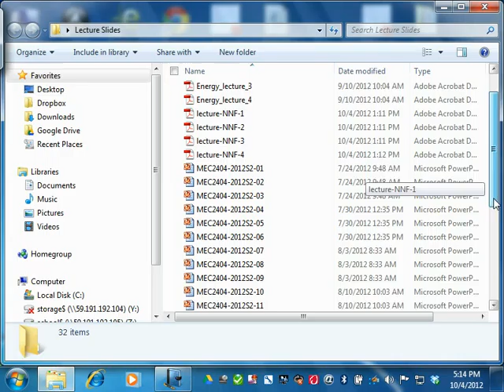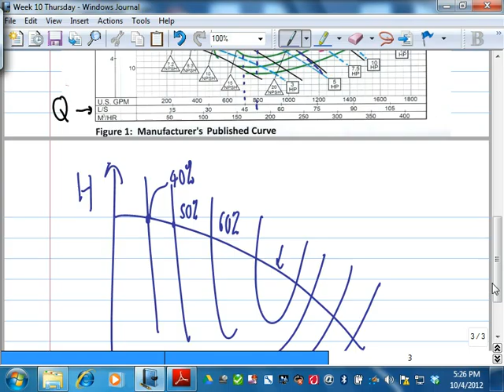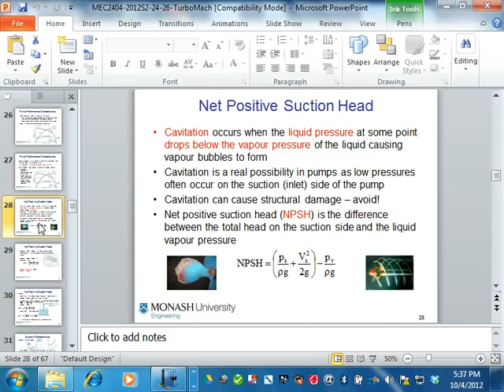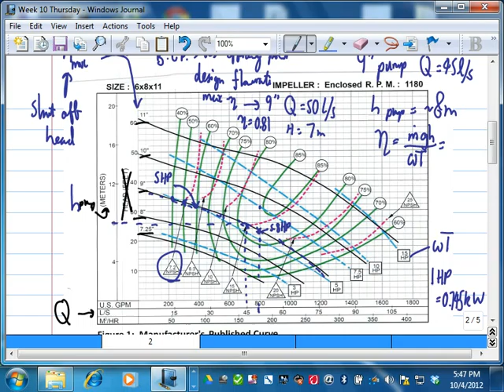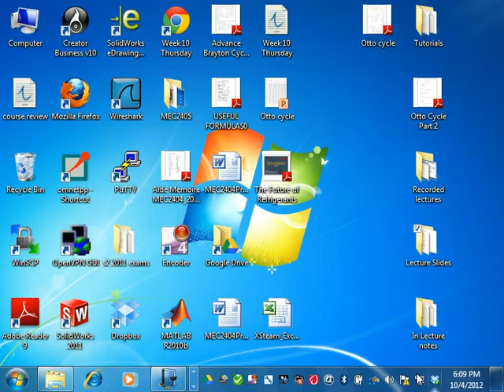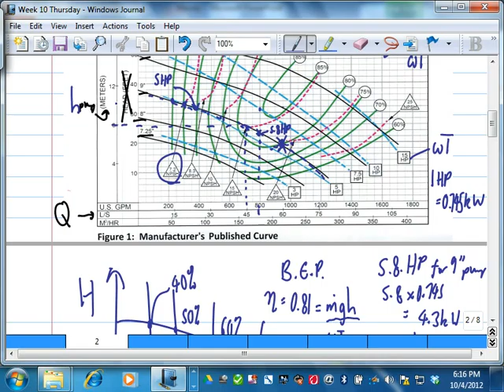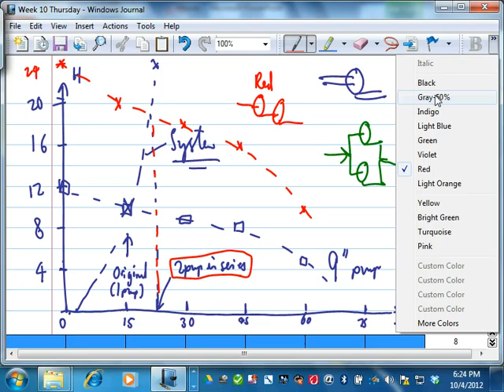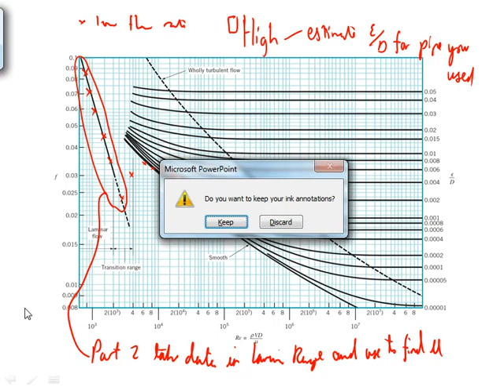Week 10 Thursday